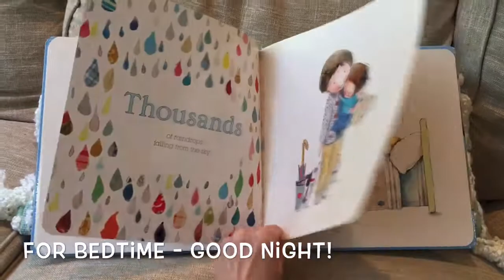Counting Through the Day - Usborne Books & More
. Then come hang with me and my bookworms in my FaceBook group (If the Book Fits- Leah Tait) **I do MONTHLY FREE book giveaways and tons of awesome sales!!!*